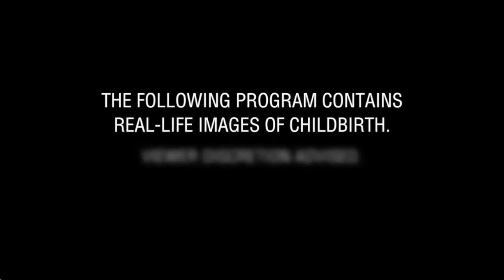Up Close: Brian the Birth Guy Segment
Having worked with over 19,000 expectant families, Brian has taught many childbirth classes and currently teaches the incredibly popular Dad’s childbirth class “Rocking Dads” and couples birth class “Facilitating Fearless Birth”.